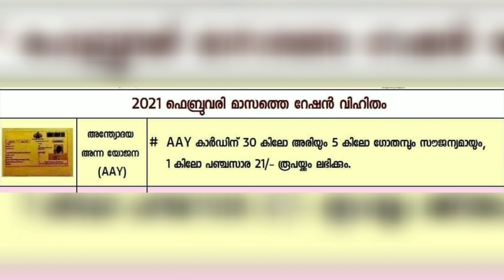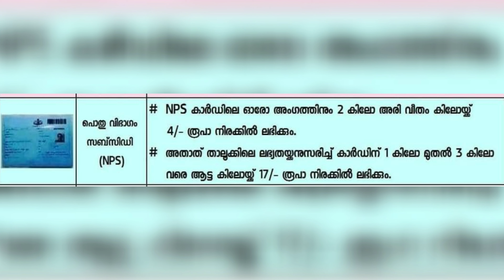ഫെബ്രുവരിയിലെ റേഷൻ വിഹിതം | February 2021 Ration Update | APL BPL Ration Card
February Ration Distribution Updates
ഫെബ്രുവരിയിൽ നിങ്ങളുടെ റേഷൻ വിഹിതം അറിയണ്ടേ

Free Kit Update February | Kerala Lock Down Ration Update

റേഷൻ കാർഡുള്ളവർ ശ്രദ്ധിക്കുക | APL BPL Ration Card Update February 2021

Free Ration Kerala Lock Down February 2021 | Free Food Kit APL BPL Ration Card

Must Know all ration card holders